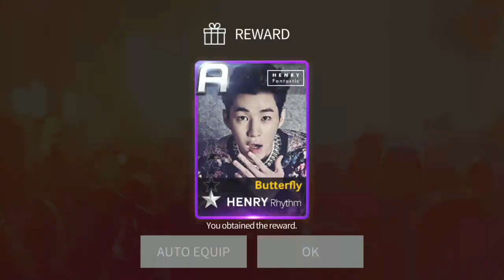SuperStar SMTOWN | EXO & Baekhyun - Bad Dream & Bungee Mission Event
New Song and Theme Update - Bad Dream EXO
Event Period:
20/07/2020 (Mon) - 29/07/2020 (Wed) 2PM KST/ 1PM MYT

New Song and Theme Update - Bungee Baekhyun
20/07/2020 (Mon) - 29/07/2020 (Wed) 2PM KST/ 1PM MYT

*This week is EXO week!